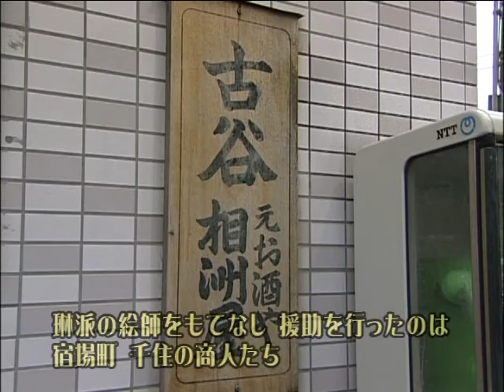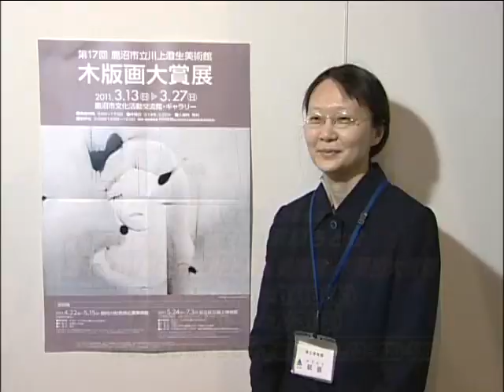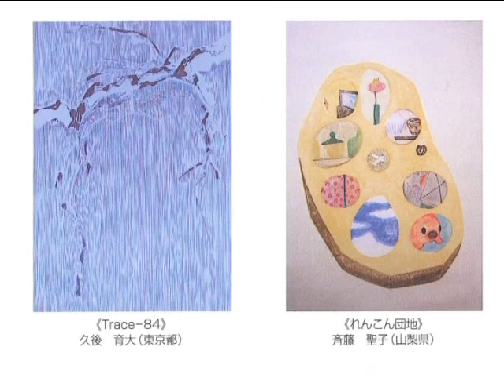あだち広報「みてみてあだち」【平成23年5月】（2）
今年度から始まる新番組「みてあだ」。月替わりで、足立区にゆかりの著名人をナビゲーターにお送りする３０分です。スタートを飾ってくれるのは、テレビや 舞台、映画で活躍中の俳優、山崎樹範さん。そのほか、平成25年度開催の東京国体や、区内で柔道や剣道に励む子どもたちのご紹介、5月に郷土博物館で行わ れた「千住の琳派」の話題、足立区の温暖化防止推進キャラクター・ミリードリーリリー３兄妹のショートストーリーなど見どころ満載でお届けします。
※2分割したうちの2番目です